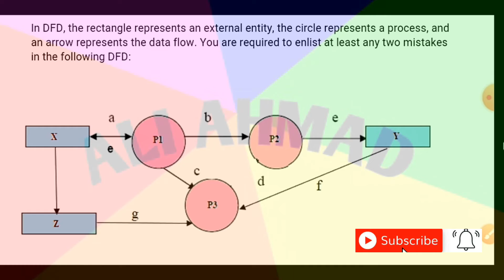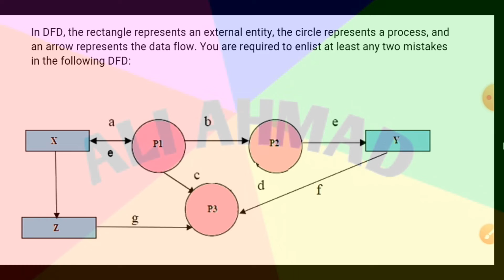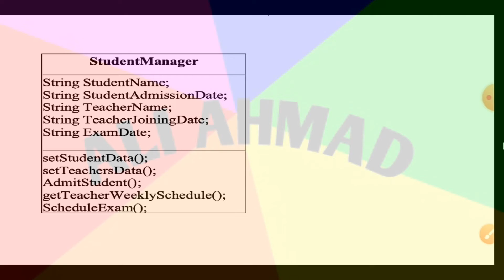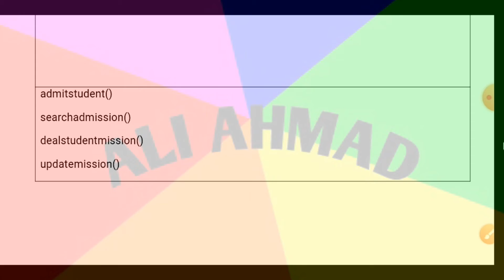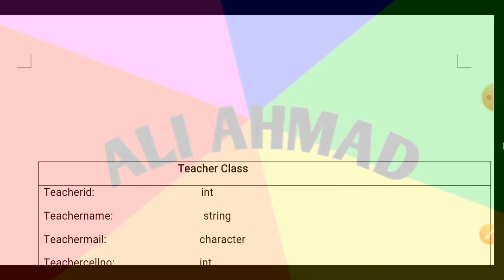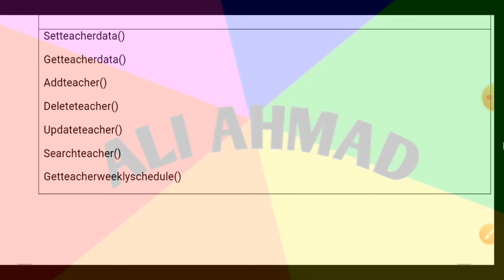cs504assignmentno2 cs504#100%correct_solution cs504 assignment no 2 solution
Cs504 assignment no 2 solution fall spring 2021.
I provided unique method to solve assignment for cs504 no 2.